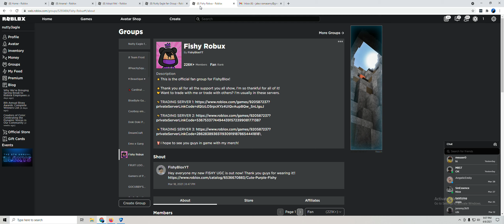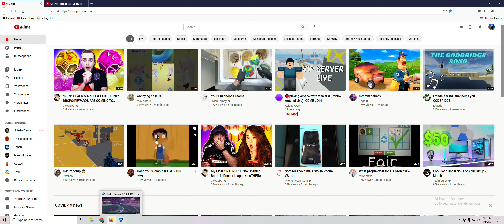New Rocket League UI UPDATE!!!!!!!!!